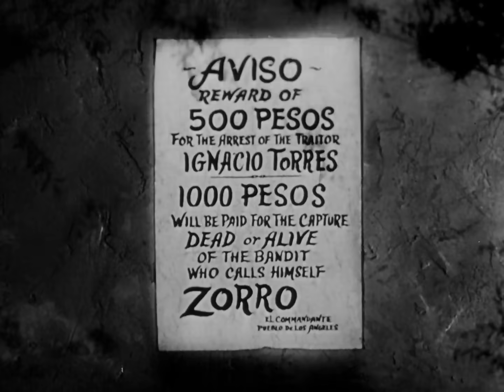Serie El Zorro Temporada 1 Capitulo 23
El Zorro es una serie de televisión estadounidense producida por The Walt Disney Company en los años cincuenta, emitida originalmente en blanco y negro. La serie está ambientada en Los Ángeles del s. XIX, cuando era parte de la antigua California española, donde el pueblo está oprimido por sus gobernantes.
Género: Aventura
Creado por: Johnston McCulley
Dirigido por Norman Foster
Protagonistas: Guy Williams​
                               Gene Sheldon
                               Henry Calvin
                               George J. Lewis